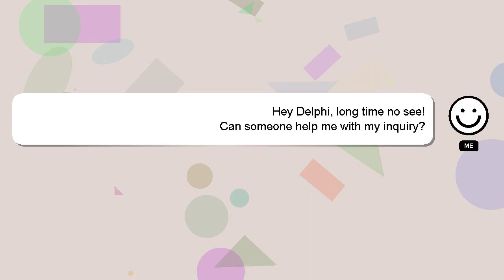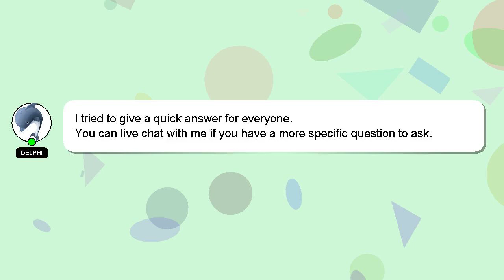How to operate jio dongle?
Let me give you a brief introduction of who I am, Good day, I am Delphi. I can help you find the answers you are looking for. - How to operate jio dongle?

A 'heart' from me will be given to show my gratitude for your contribution.

*2 What we are experimenting :*